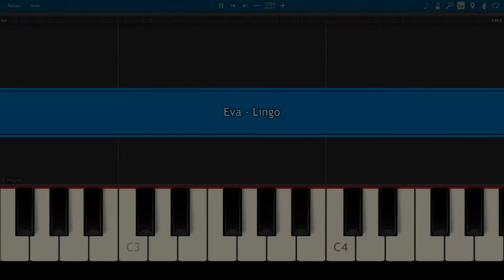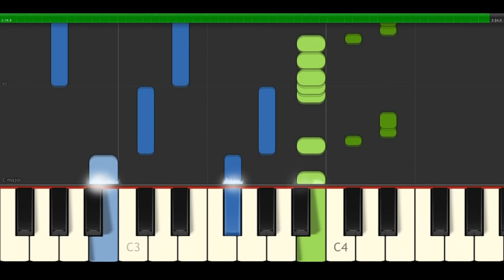Eva Queen - Lingo | Vidéo Piano Tutoriel Facile Instrumental RAP FR (Piano Facile France)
Eva Queen - Lingo | Vidéo Piano Tutoriel Facile Instrumental RAP FR